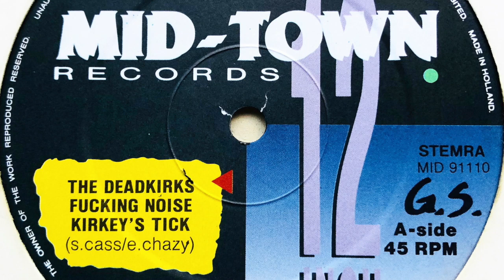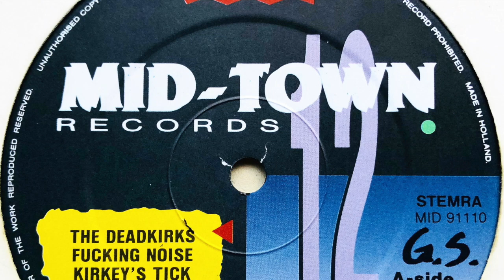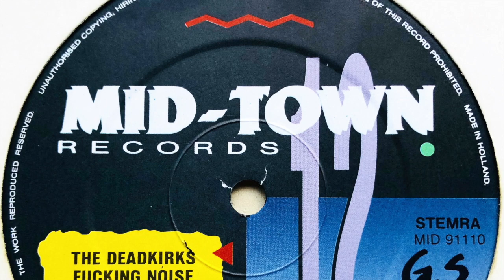The Deadkirks • Kirkey's Tick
Real names: Hans Tieleman & Rene Bakker

Label: Mid-Town Records
Cat. #: MID 91110
Format: Vinyl, 12", 45 RPM
Release date: 17 Sep 1991
Country: Netherlands